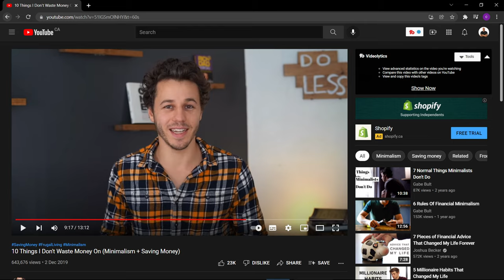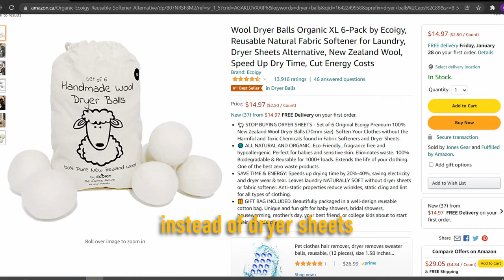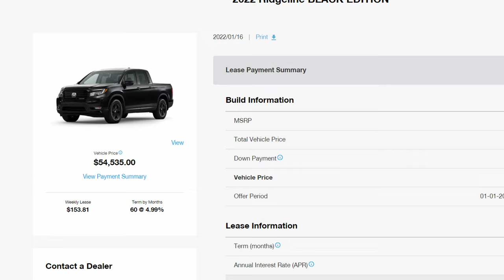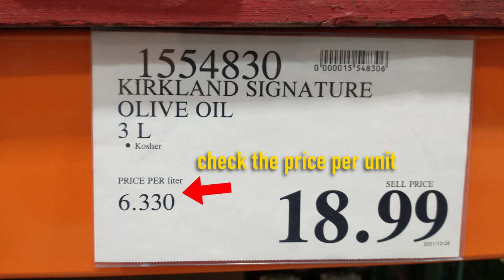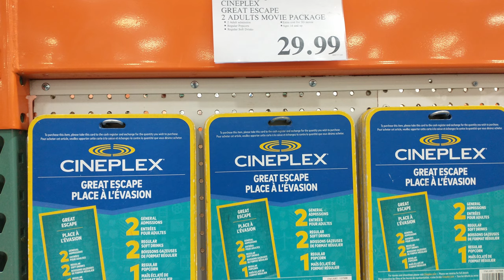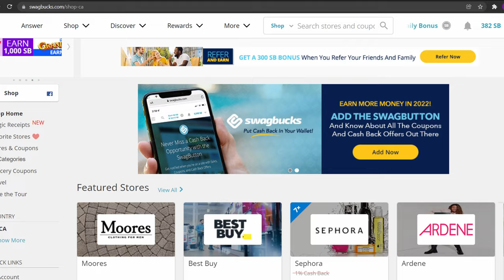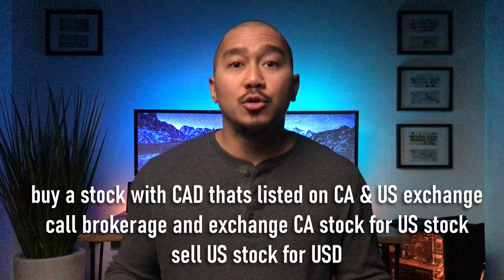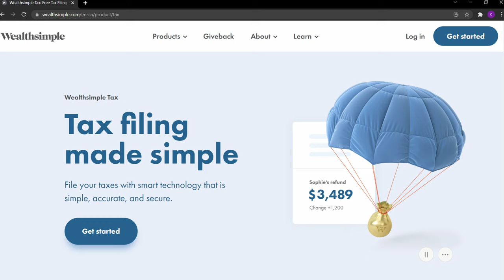How To Save Money On ALL EXPENSES in Canada - Frugal Living Tips (Ultimate Guide)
This video is the ultimate one-stop guide to saving money on all everyday expenses. By watching this video you will learn how to reduce unnecessary spending in your budget and live a more minimalist and frugal living lifestyle. By saving more money you can get out of debt and have more money for investing. This video is made for Canadians but the tips can apply to anyone.

0:00 Intro
1:45 Housing
4:36 Utilities
7:45 Transportation
10:20 Groceries
12:42 Take-out Food
13:39 Pets & Medical/Dental
14:54 Monthly/Annual Subscriptions
16:44 Entertainment
18:53 Grooming & Beauty
19:38 Baby/Children Cost
21:14 Wants & Needs
25:00 Personal Finance
27:01 Taxes
27:54 Outro

NEXT VIDEO SUGGESTIONS

Music: Coupe By The Grand Affair & Intentions - Anno Domini Beats